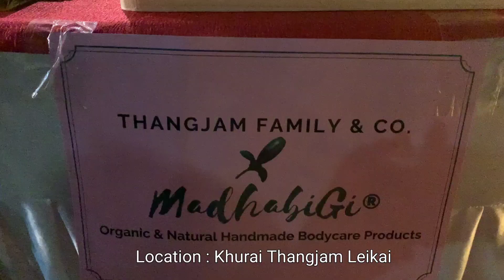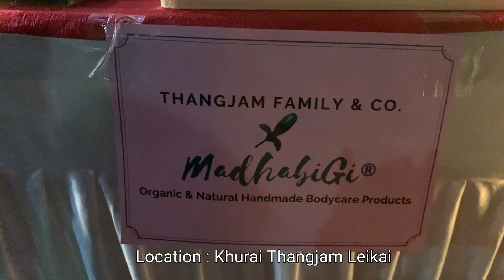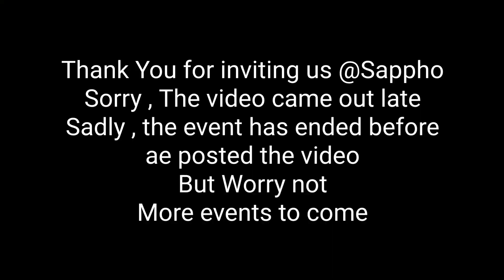Sappho Salon gi event pangthokhre